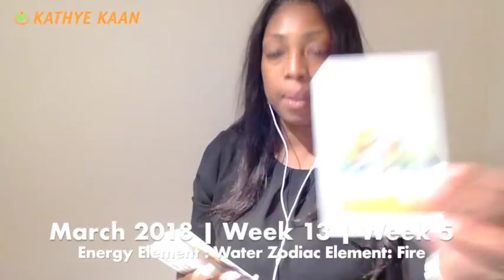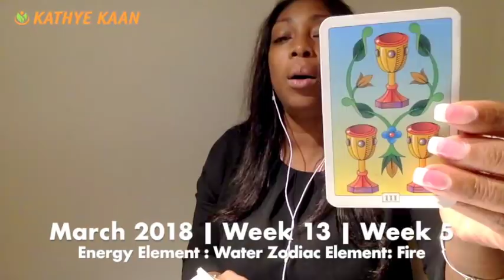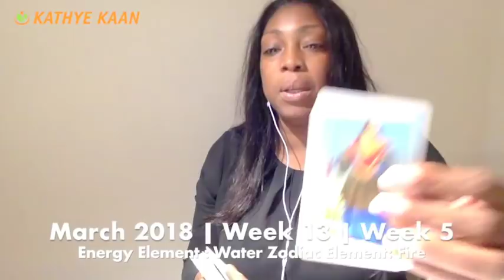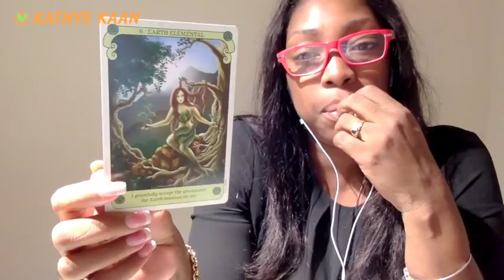CANCER Weekly Psychic Tarot Reading | Horoscope | Week 13 | MARCH 26 - APRIL 1